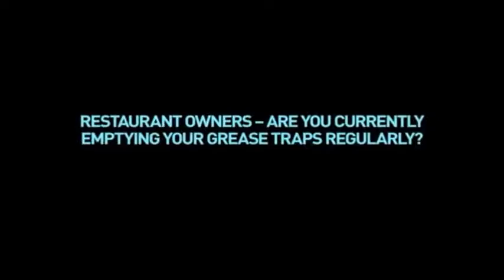DO2E's G.O.A.T.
DO2E's Grease Oil Aeration Tanks are designed for the permanent oxidation and removal of F.O.G. (Fats, Oils & Grease) and H2S gas in commercial and industrial applications.